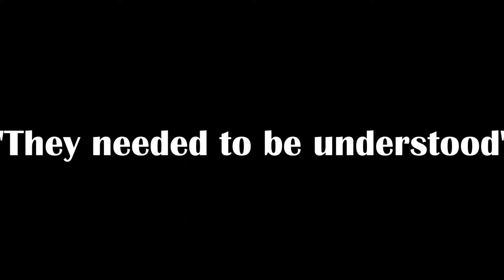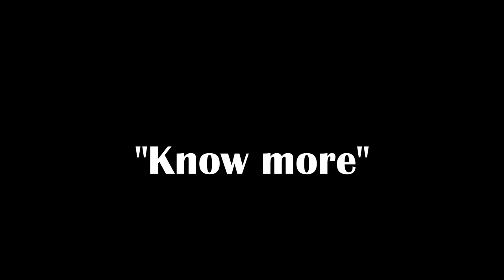Trailer - Psoriasis: Understanding Long-Lasting Autoimmune Disease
Trailer of 3D Animation Film about Psoriasis